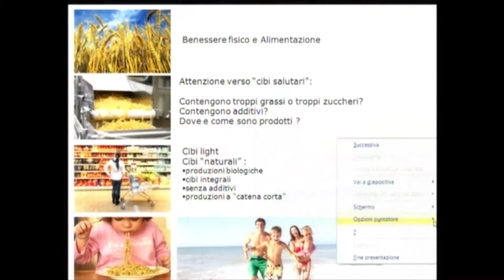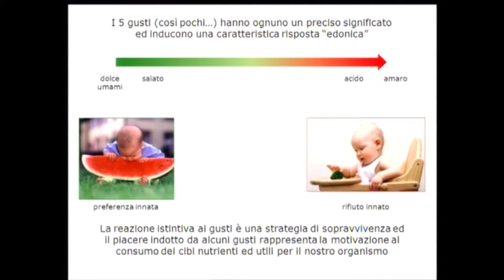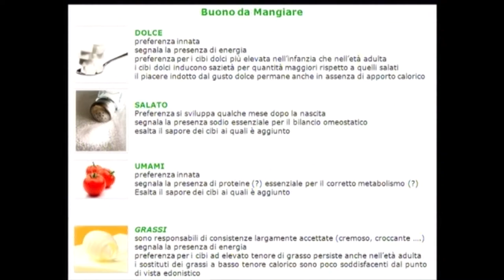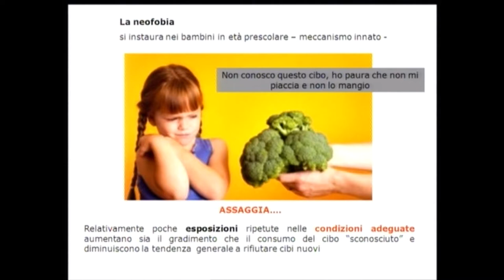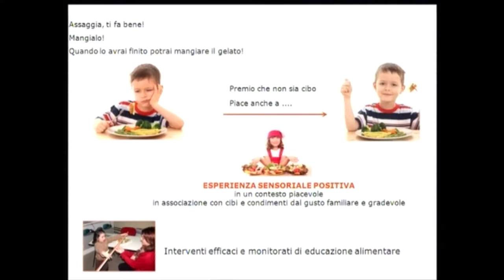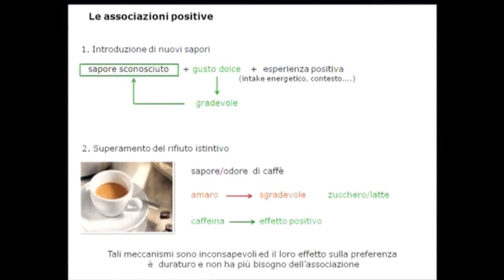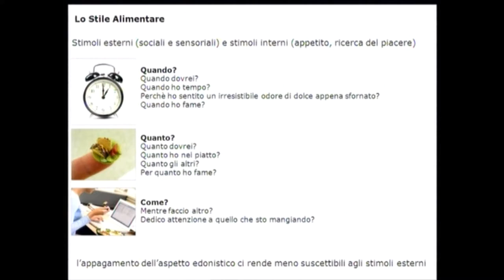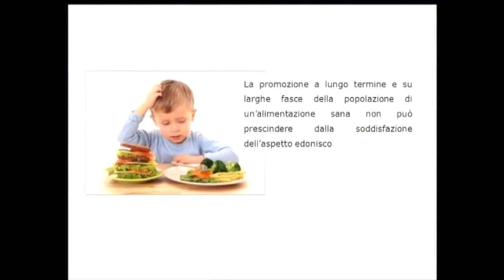Incontri con la città: Mangiar sano è mangiare bene?- Caterina Dinnella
Serie di incontri organizzati dall'Università degli Studi di Firenze nell'ambito della manifestazione: Incontri con la città - Leggere il presente per comprendere il futuro. Lezione aperta alla cittadinanza, tenuta dalla Dott.ssa Caterina Dinnella nell'Aula Magna del Rettorato - Domenica 10 novembre 2013 - Titolo della lezione: Mangiar sano è mangiare bene? - (93W Serie di incontri organizzati dall'Università degli Studi di Firenze nell'ambito della manifestazione: Incontri con la città - Leggere il presente per comprendere il futuro. Lezione aperta alla cittadinanza, tenuta dalla Dott.ssa Caterina Dinnella nell' Aula Magna del Rettorato - Domenica 10 novembre 2013 - Titolo della lezione: Mangiar sano è mangiare bene? - (93W Serie di incontri organizzati dall'Università degli Studi di Firenze nell'ambito della manifestazione: Incontri con la città - Leggere il presente per comprendere il futuro. Lezione aperta alla cittadinanza, tenuta dalla Dott.ssa Caterina Dinnella nell' Aula Magna del Rettorato - Domenica 10 novembre 2013 - Titolo della lezione: Mangiar sano è mangiare bene?